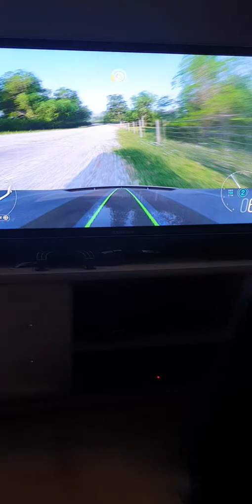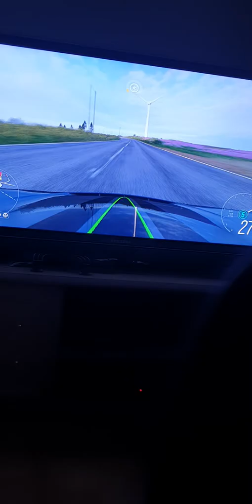Forza Horizon 4